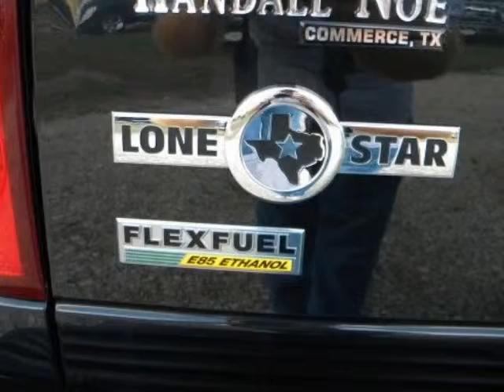2008 DODGE RAM 1500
2008 DODGE Ram 1500 2WD Quad Cab 140.5" SLT
VIN: 1D7HA18NX8S586167

This truck is well equipped with a Driver Information System, Power Windows, Locks, Mirrors, Sliding Rear Window with the SLT Decor, Chrome Package & Cruise , Tilt Steering, Am Fm CD Radio! Drive a Dodge and feel RAM Powered.